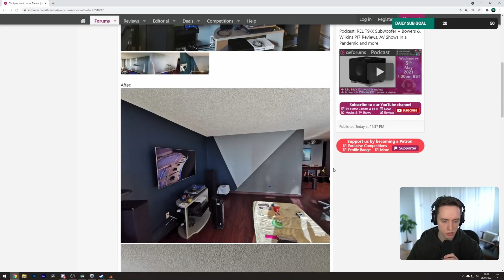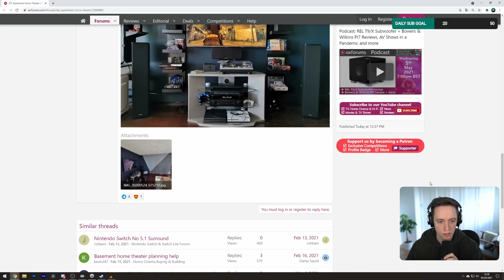Let's play Dark Souls 2: Scholar of the First Sin with Lowko! (Ep. 54)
In this series I complete Dark Souls 2: Sholar of the First Sin edition. Dark Souls 2 originally released in 2014, however the "Scholar of the First Sin" edition which came out later makes significant changes to the main game and includes all three DLCs. This let's play series includes the Crown of the Sunken King, Crown of the Iron King and the Crown of the Ivory King.